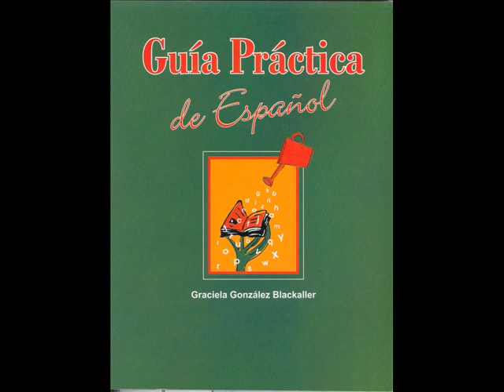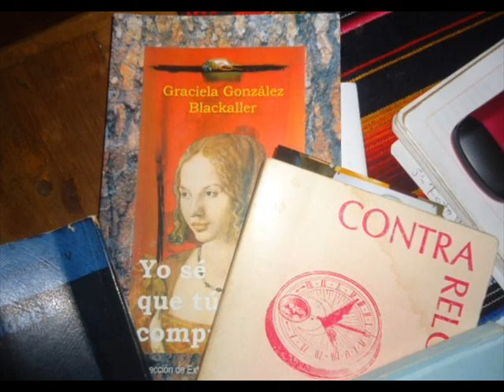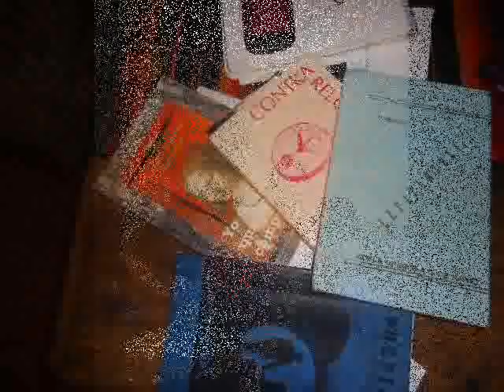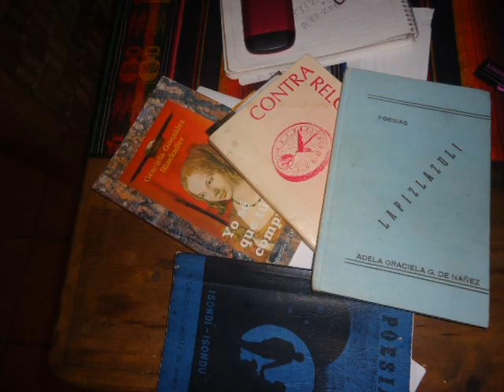Rapaz de ojos negros. Graciela González Blackaller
En este poema se encierra la ideología de Graciela González Blackaller, una mujer admirable que luchó hasta el último momento, además de dejarnos grandes enseñanzas a todos los que estuvimos cerca de ella.Eternamente joven, entusiasta y comunicadora, Chela
desbordo siempre en textos, poemas y palabras, la lucidez
que caracteriza a quien en las letras aprende el arte de
vivir.
Junto a Chela, se podía aprender el arte de la palabra
escrita; y siempre adelantada a su tiempo y espacio, junto
a ella también se aprendía de política, sociedad, cultura,
vida y muerte.
Como siempre, con humor, sonrisa rosada, voz
encantadora y carácter templado Chela sigue presente en
la revista literaria "CATARSIS".
Quien tuviera tu gracia, Graciela, para poder hablar
mejor y más de ti.